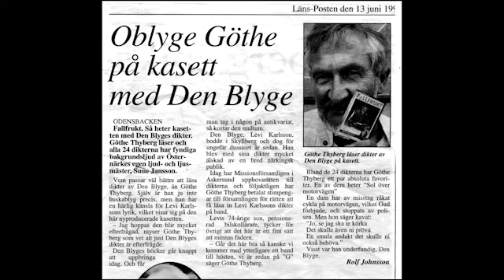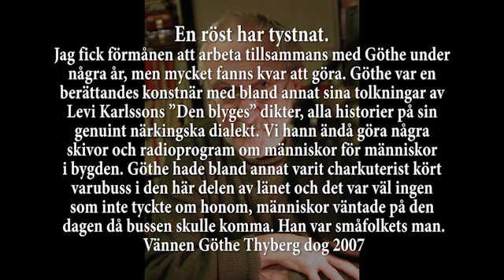Till minne av Göthe Thyberg. Här några klipp ur en inspelning.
Till minne av Göthe Thyberg.
Här några klipp ur en inspelning
Producerade och inspelade av Sune Jansson.
En röst har tystnat.
Jag fick förmånen att arbeta tillsammans med Göthe under
några år, men mycket fanns kvar att göra. Göthe var en
berättandes konstnär med bland annat sina tolkningar av
Levi Karlssons ”Den blyges” dikter, alla historier på sin
genuint närkingska dialekt. Vi hann ändå göra några
skivor och radioprogram om människor för människor
i bygden. Göthe hade bland annat varit charkuterist kört
varubuss i den här delen av länet och det var väl ingen
som inte tyckte om honom, människor väntade på den
dagen då bussen skulle komma. Han var småfolkets man.
Vännen Göthe Thyberg dog 2007